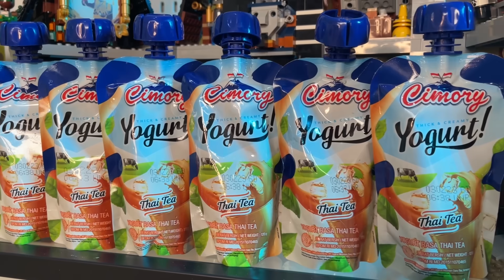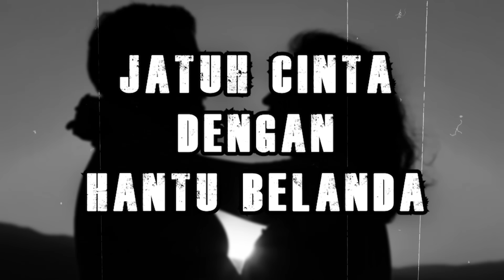JATUH CINTA DENGAN LUCANNE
Cimory Yogurt Squeeze, yogurt kekinian yang praktis banget! Gak perlu repot, gak perlu sendok. Rasanya enak, creamy dan teksturnya lembut banget. Dijamin auto ketagihan! Ditambah lagi sekarang kalau mau beli cimoryyogurtsqueeze gak perlu repot keluar rumah, langsung klik link dibawah ini yaaa. Buruan cobain!

Hi, wak!
Semua cerita di KisahHorrorWawak ini murni kami ambil berdasarkan tulisan para narasumber yang dikirimkan kepada kami melalui email yang tertera dibawah, tidak ada yang dilebihkan dan dikurangkan. Keaslian atau keabsahan cerita tidak bisa kami jamin 100% kebenarannya karena kisah ini berkaitan dengan dunia dimensional yang tentu selalu ada pro kontranya selama penjelasan dan bukti ilmiah akan sosok hantu masih menjadi misteri. semua kembali ke kepercayaan masing-masing yaaa.. Para narasumber murni hanya ingin berbagi kisah horror mereka di sini agar bisa diambil pelajaran dari kisahnya atau hanya sekedar ingin berbagi cerita untuk menambah koleksi cerita horror kita semua,

Semua gambar dan efek yang ada di video ini hanya dijadikan sebagai bahan pendukung untuk mempermudah penonton merasakan langsung kehorroran dari kisah pribadi horror wawak ini. Ada pun nama yang disamarkan merupakan permintaan narasumber atau keputusan kami sendiri untuk melindungi narasumber tersebut dari satu dan lain hal yang tidak diinginkan.

Jika kalian ingin berbagi kisah horror yang ga kalah menyeramkan dari kisah ini kepada kami semua, silahkan kirim cerita lengkap kalian ke:
Subject: KISAH HORRORKU
Mengirimkan cerita ke email diatas berarti sudah setuju kisahnya di up kapan saja….Thanks,wak!

Editor : asfifairuzabad